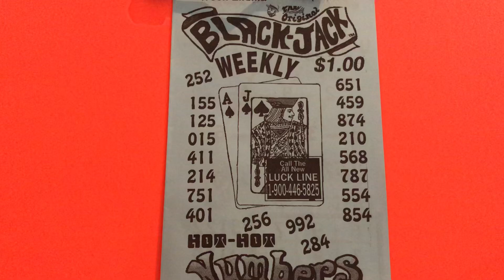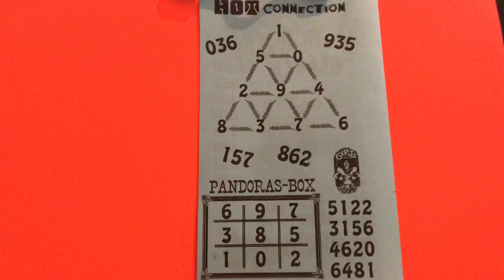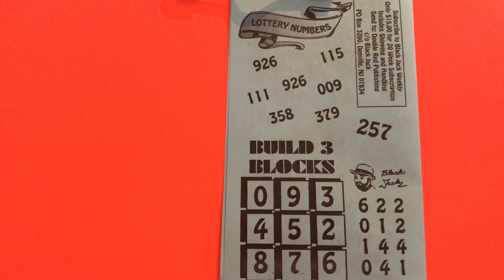Original BLACK-JACK “weekly”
Original Black-Jack weekly for week ending October 3rd 2020

Good luck 🍀

Share with your family and friends